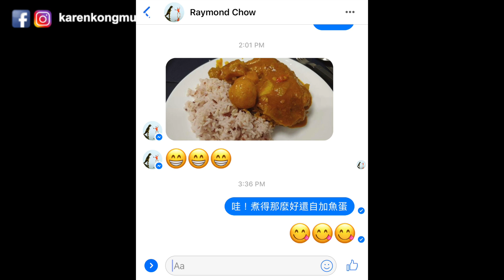Vlog #53 1000次梳乎厘奄列【挑戰】｜零失敗食譜